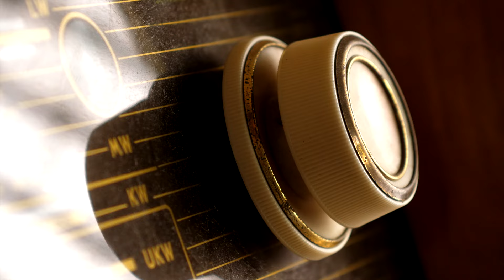What’s in The Dark Depths of The North - **Strange Worksite Encounters**